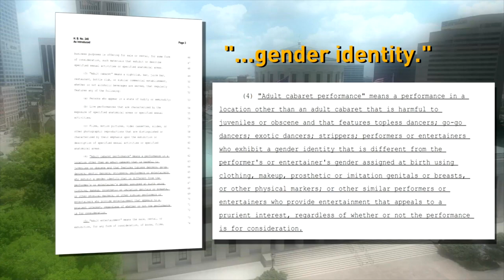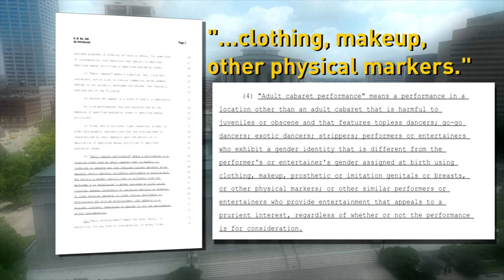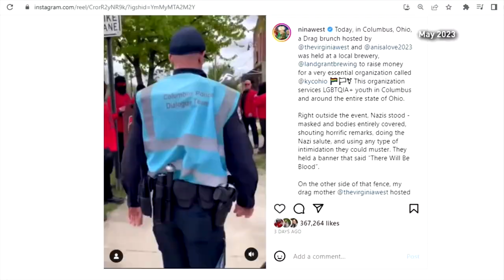WSYX Ohio HB 245 banning drag shows 071823